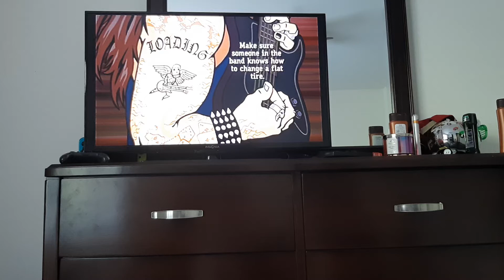Guitar Hero 3 Legends Of Rock Raining Blood Hard Guitar 100% mess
I don't know if I can go for the FC on final career because is time for the battle of Soul we are beating the game on Friday 😀😃